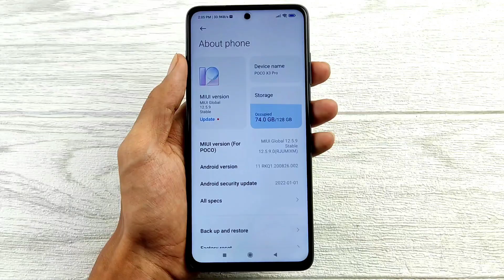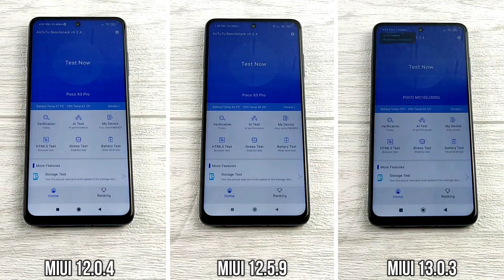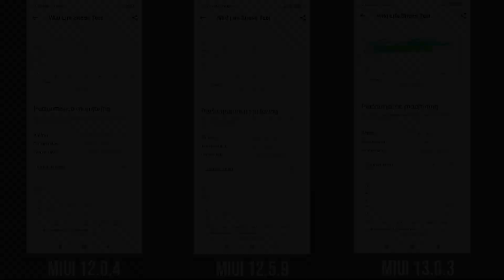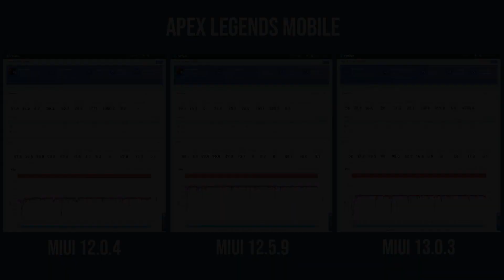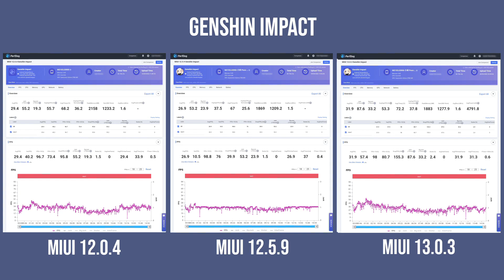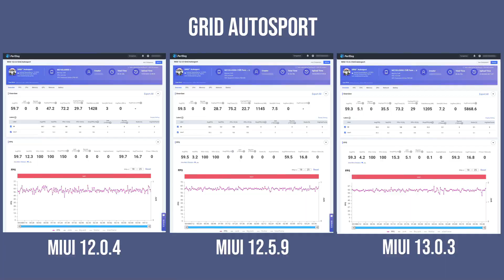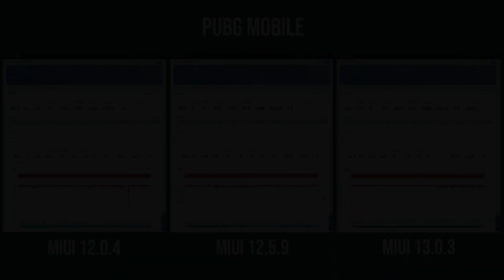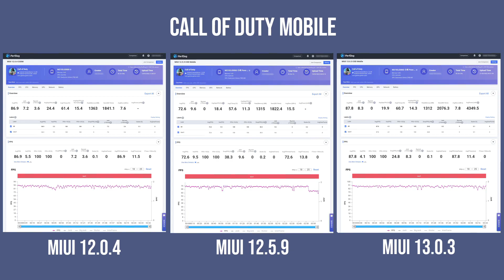MIUI 12 vs MIUI 12.5 vs MIUI 13 Poco X3 Pro | Benchmark & Test in 5 Games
Hello guys, in this video I will compare the performance of MIUI 12 Global (Android 11) vs. MIUI 12.5 Global Enhanced (Android 11) vs. MIUI 13 Global (Android 12).

Devices I use in this video:
Poco X3 Pro 6GB RAM 128GB ROM

Which is the best MIUI ROM for gaming? please write your opinion in the comments.

In this video I use Wetest Perfdog to get FPS data.

Timestamp:
0:00 Opening
0:19 Booting
1:05 Antutu V9
1:40 CPU Throttling Test
1:50 Geekbench 5
2:00 3DMark - Wild Life Stress Test
2:17 Apex Legends Mobile
4:17 Genshin Impact
5:49 Grid Autosport
7:17 PUBG Mobile
8:44 Call of Duty Mobile (90 FPS)